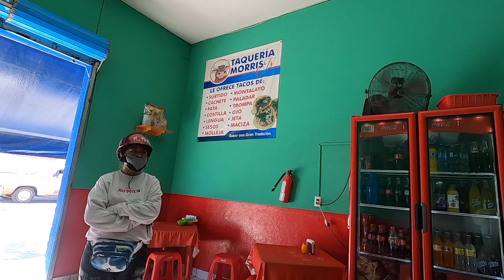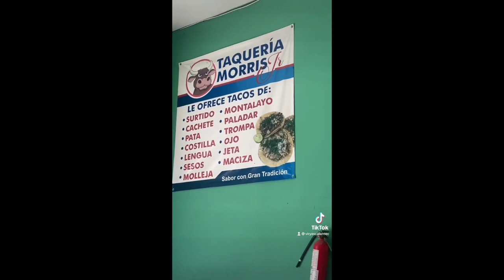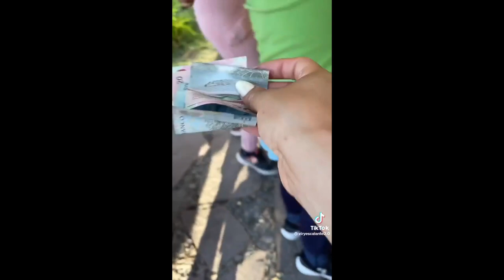NUEVAS AMIGAS | IKER PRUEBA LOS GARAMBUYOS | MEXI#vlog 5